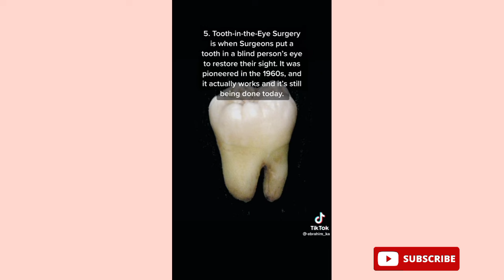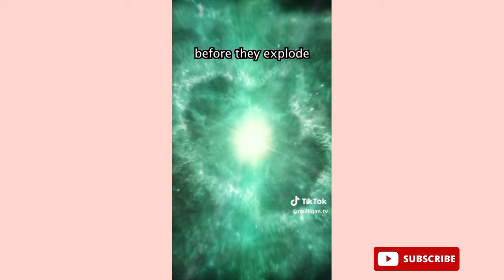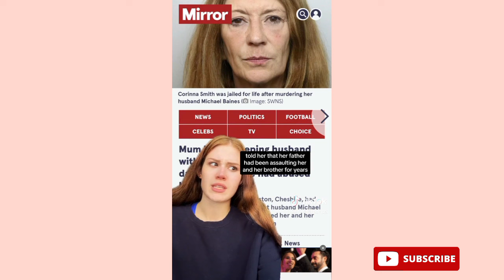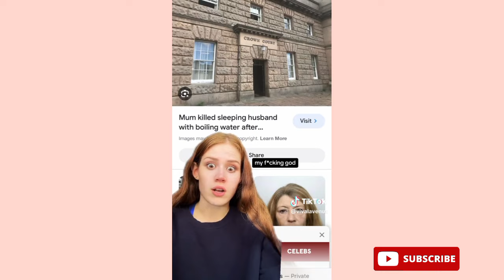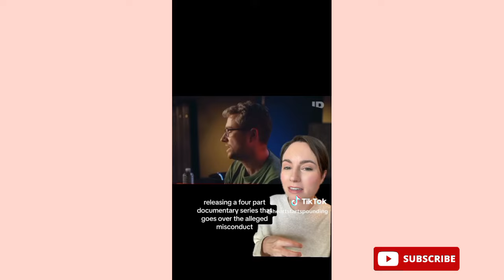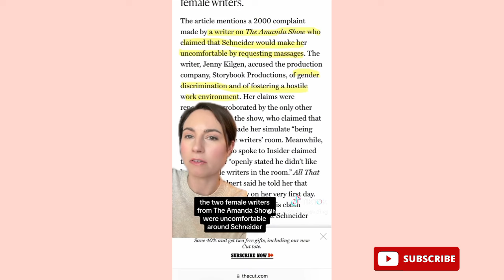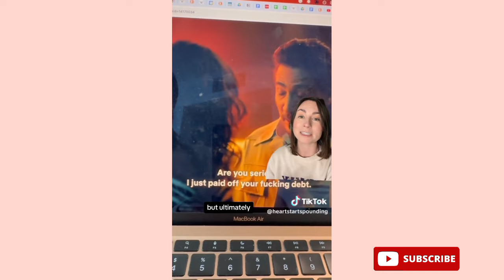Random Scary videos.A case with the most insane twist you've ever over Heard Documentary